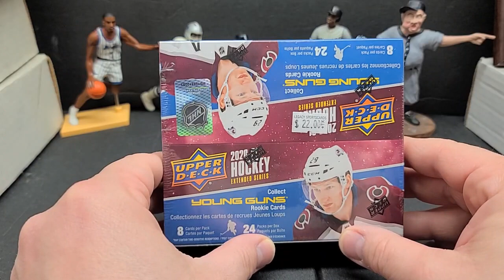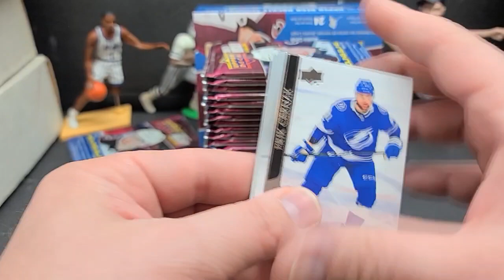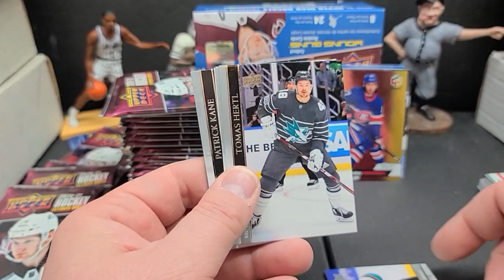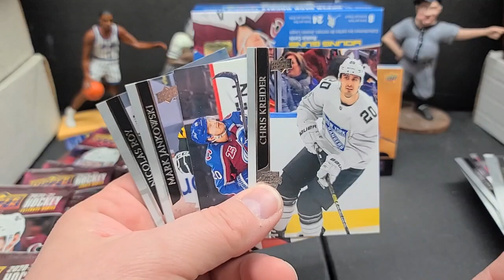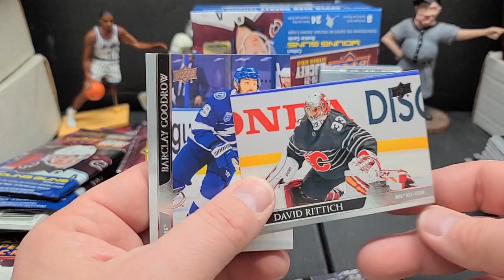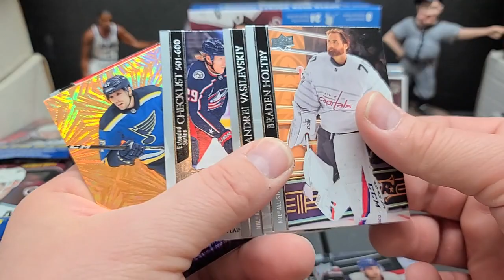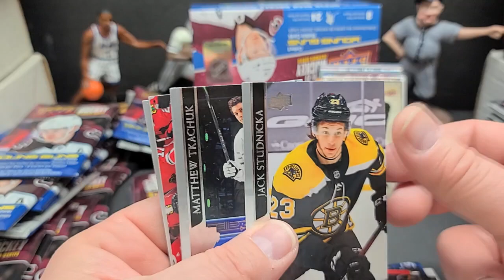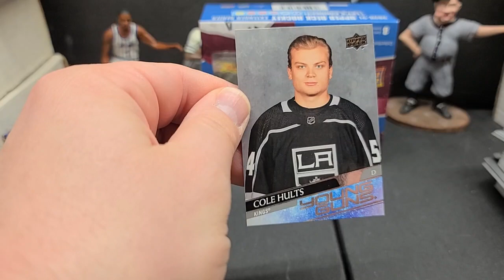Opening a 2020-21 Upper Deck Hockey NHL 24 Pack Retail Box I bought for $22!! 6 Young Guns Pulled!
Fan Mail:

J.R. Spicci

Thanks Again!!